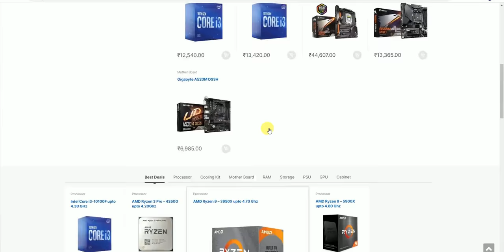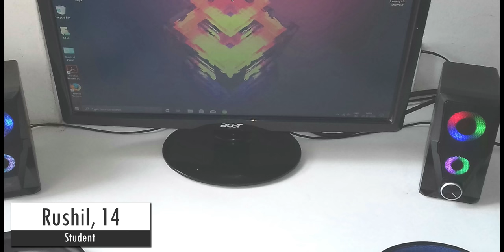[HINDI] INDIAN PC WARS - Episode 132 | Potato Edition!!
credit: @TechSource

Deals :
ASUS TUF Gaming Laptop FX505DD 1FHD 120Hz [56000]
Zebronics Transformer Gaming Multimedia USB Keyboard and Mouse Combo [1100]
Logitech G402 Hyperion Fury [1995]
AmazonBasics Wired Keyboard [569]
HyperX Cloud Stinger Gaming Headset [4199]
Zebronics MAX Mechanical Gaming Keyboard [2249]
Redgear Thunder-B 7.1 USB RGB Gaming Headphones [1699]
Redragon Karura K502 USB Gaming Keyboard [1199]
GAMDIAS Demeter Gaming Mouse with Mouse Pad [499]

Hello doston aj hum is video me baat karne wale hai Indian PC wars ke bare me or apko btaenge ki kon kon se setup aj is video me feature kie jaenge  To is video ko ant tak zarur  dekhen
My Test Specs :